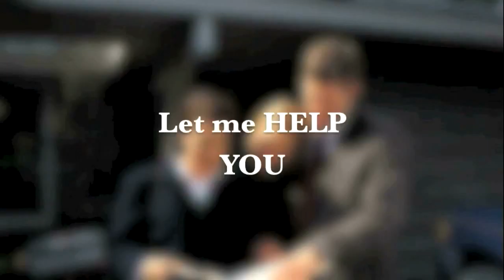Cindy Barnes - Coldwell Banker Segroves-Neese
1708 North Main Street
Shelbyville, TN
United States
37160